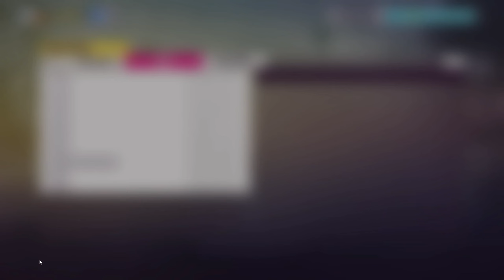Lamborghini Sesto Elemento - Super Wheelspin Opening - Forza Horizon 5